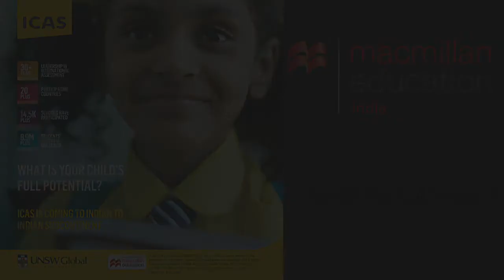ICAS Assessment Testimonial: Dr Seema Oberoi Lal, parent of Aarush Lal | Macmillan Education India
Dr Seema Oberoi Lal speaking of her experience with ICAS. Her son Aarush Lal is in Suncity World School loves solving the questions and is progressing day by day.

ICAS is the most powerful diagnostic tool available to help schools and parents plan for the road ahead. It gives teachers and parents deep insight into the true capabilities of students – assessing the higher order thinking and problem-solving skills.